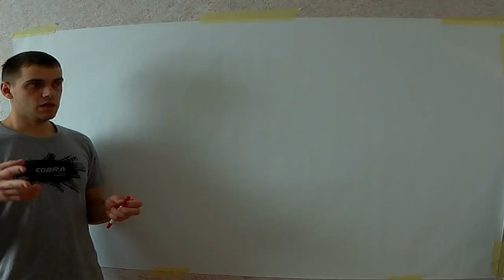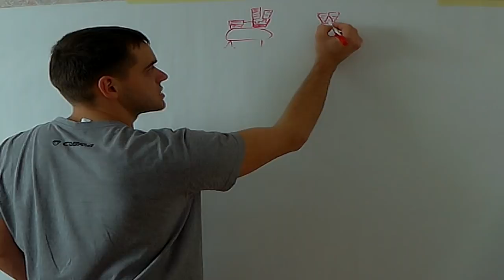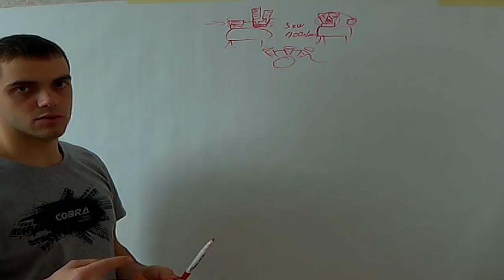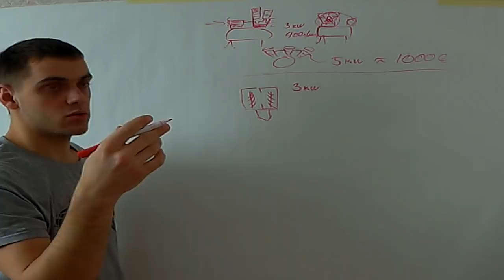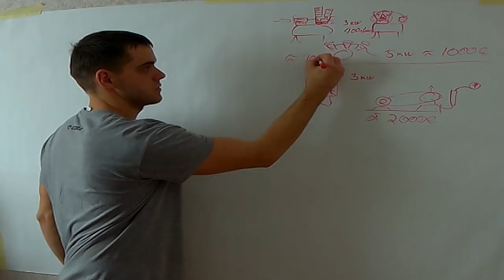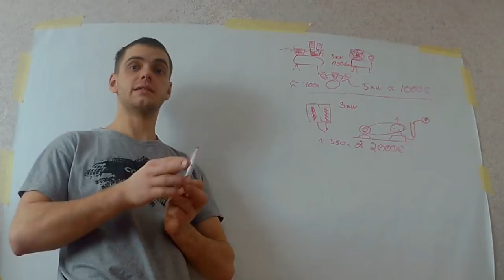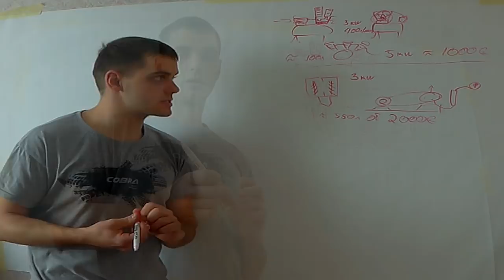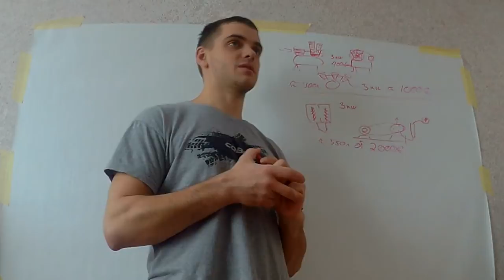какой компрессор выбрать для работы?